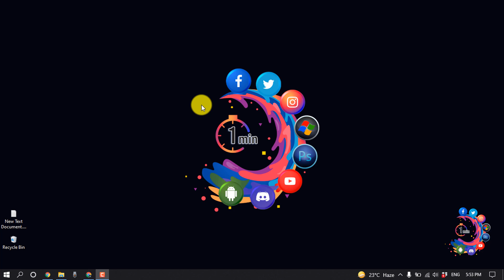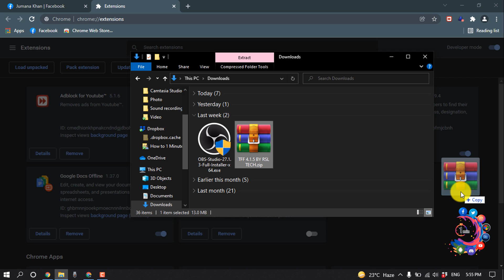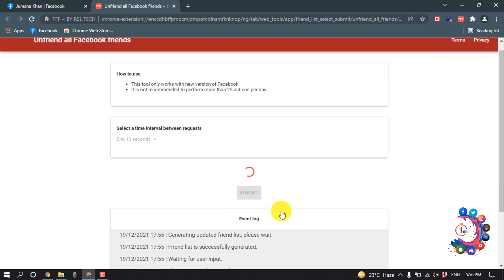How to delete all facebook friends in one click 2026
How to delete all facebook friends in one click
If you're using Facebook on a computer, go to your profile and click the Friends tab at the top of the page. ...
To remove someone from the list, just click or tap the three horizontal dots next to their name, select Unfriend, and then choose Confirm.
Repeat for all friends you want to remove.

"how to delete multiple friends on facebook at once"
"how to delete multiple friends on facebook at once on android"
"unfriend all facebook friends in one click on mobile"
"how to delete all facebook friends at once "
"how to unfriend all in facebook lite"
"how to unfriend all in facebook "
"unfriend all facebook friends extension"
"how to delete friends on facebook quickly"